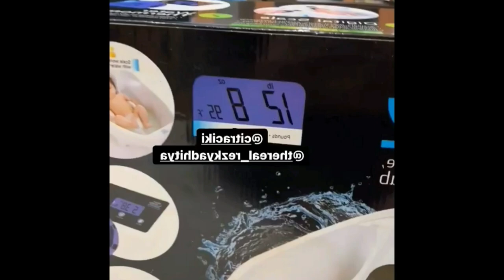Tampil Mempesona !! Lesti Di Sambut Penuh Airmata Oleh Seluruh Tamu Undangan IDA AWARD INDOSIAR 2021